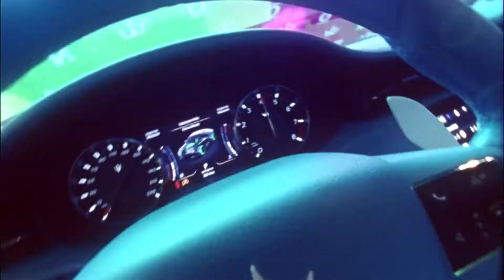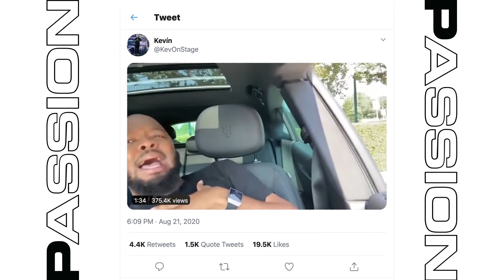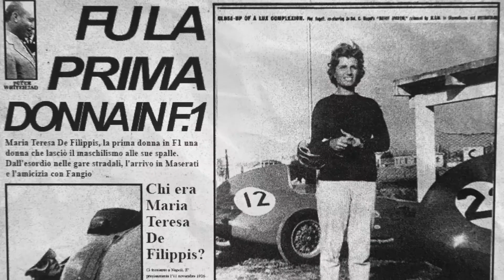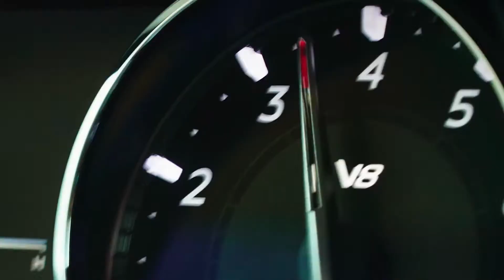Entire Maserati History in Under 4 Minutes!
Today, the day of the Marque’s anniversary, Maserati celebrates its foundation and its history reaching back more than a century, and looks towards the future. Exactly 106 years ago, Alfieri Maserati joined forces with his brothers Ettore and Ernesto to establish “Alfieri Maserati”, at number 1A on via de’ Pepoli, in the heart of Bologna.

“Maserati from A to Z”: a visual journey with a rapid flow of images making up an exciting story, recounting the Brand’s spirit and its constant striving for performance, innovation and exclusivity. The storytelling is in time to the beat of the alphabet and lists what Maserati has been and what it will be in the future.

“We’re starting from our roots to build our future,” Maserati CEO Davide Grasso underlines. “We’re proud to have shown that our present is guided by the audacity of those who look to the future with confidence, undaunted by difficulties. 2020 marked the start of a new Era for our Brand and, now as never before, we need to be authentic and to return to our Marque’s timeless values to face the challenges that await us with our energy undimmed. For Maserati, this is a time to build our future.”